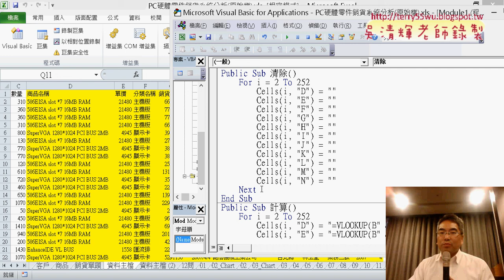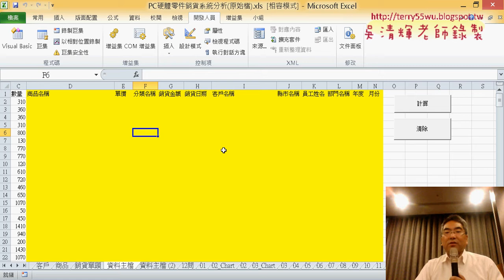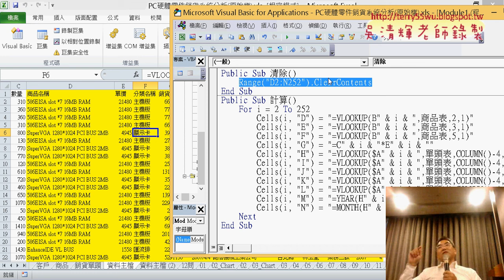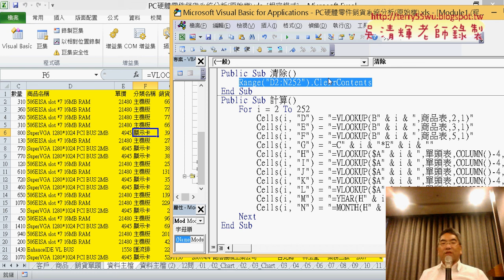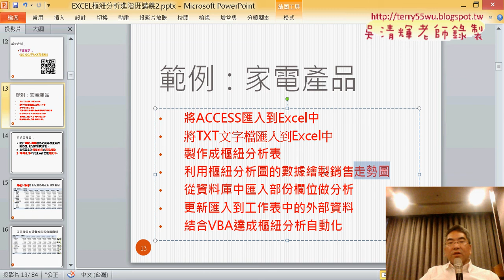11 用Range物件清除